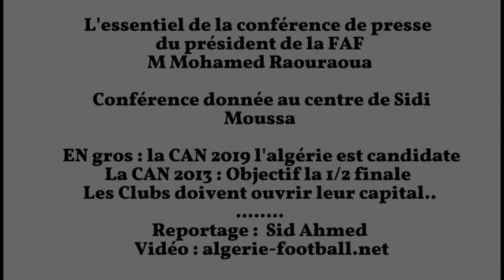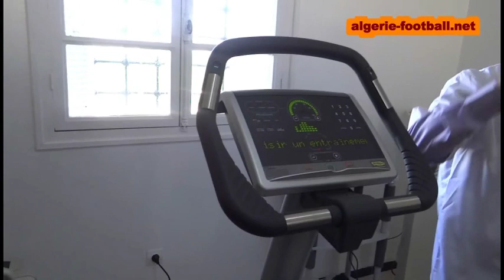Visite Guidée du centre de Sidi Moussa et conférence de presse du président Raouraoua